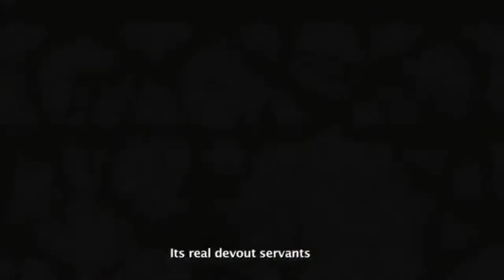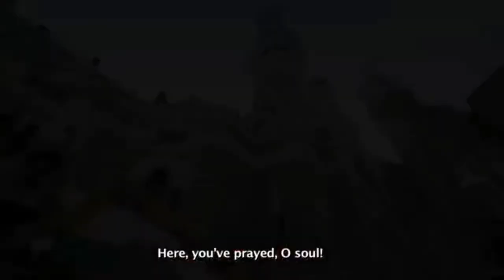Beautiful Cleaning process At Masjid Al Haram, the department of cleaning and furnishing of Mecca